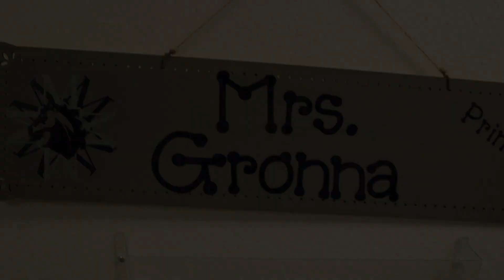Monday Morning 11.9.20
It's Monday, November 9th and here's our principal with news and updates for the week!